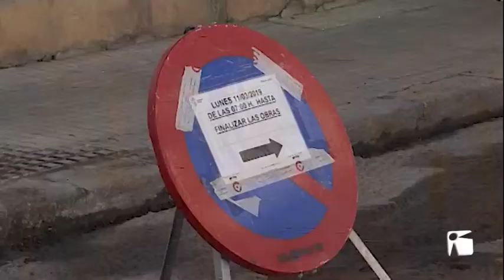11/03/2019 Nous problemes per iniciar les obres del Conservatori de Música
Han arrancat els preparatius de les obres de remodelació del Conservatori de Música, després de gairebé mig any amb l'auditori tancat i de tres intents frustrats per licitar les obres. L'empresa adjudicatària, espera ara que finalitzin les feines d'asfaltat del carrer del costat, que impedeixen la col·locació dels contenidors necessaris per abocar-hi la runa.